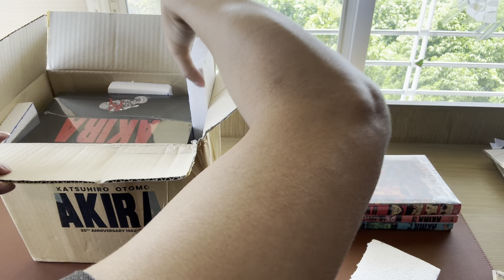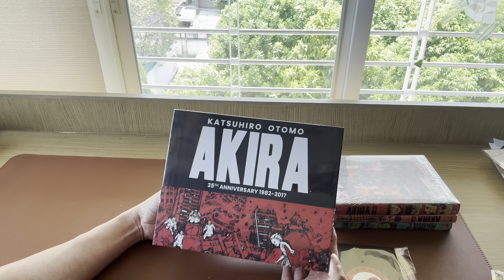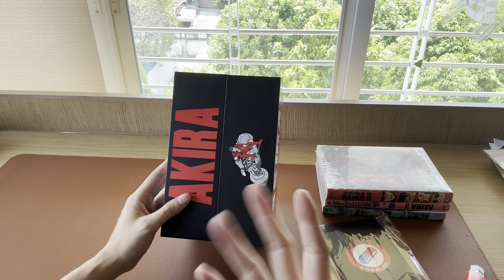แกะกล่องอากิระ Akira Boxset คนไม่ใช่คน